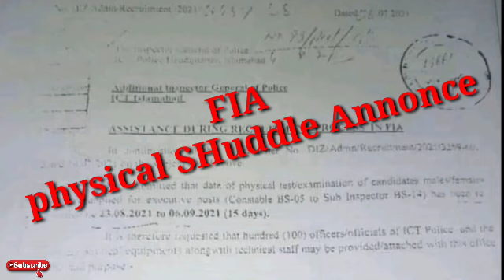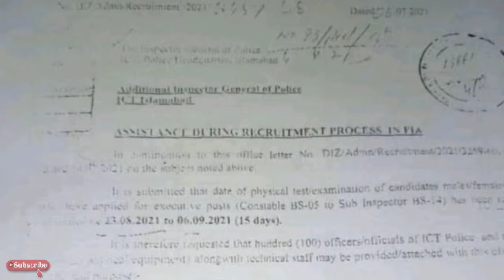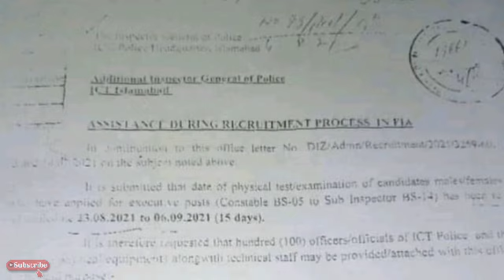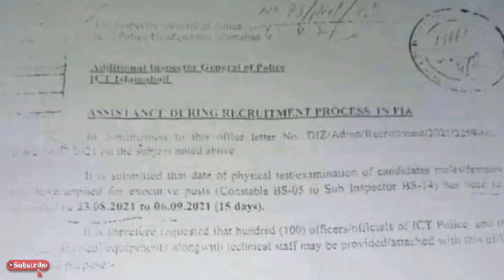fia physical test and date shaddule constables and sub inspector august 2021|today all jobs update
کوئی مسلہ تو مسیج کریں 👇
Fallow me on Instagram: